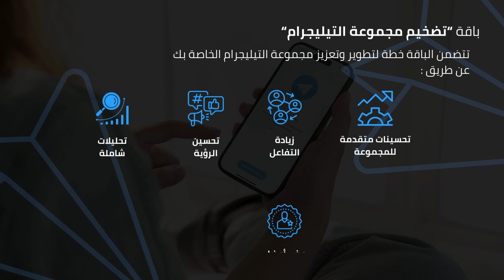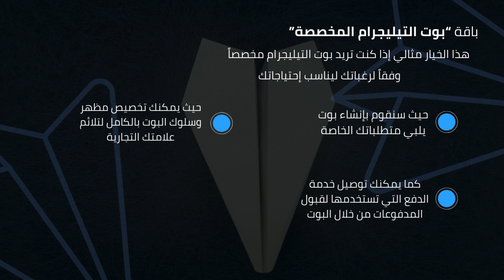MOATHER TELEGRAM PACKAGE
Take your Telegram group/channel to the next level.
We offer customized plans to increase engagement, reach, and build a thriving community.

CHOOSE YOUR DESIRED PLAN:
Telegram Group Amplify Package
Telegram Channel Elevate Package
Telegram Bot (Ready-Made)
Telegram Bot (Customized)